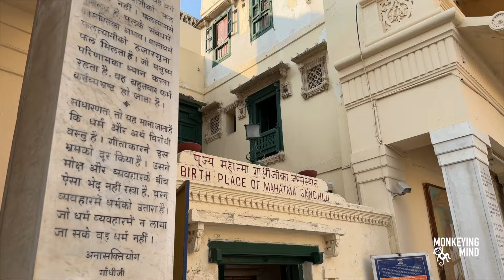Nageshwar Jyotirling | Road Trip to Dwarka via Porbandar | Saurashtra Series | Gujarat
EP-029. Next in my series of Jyotirlinga is the Nageshwar Jyotirling at Dwarka. Had a wonderful darshan and equally enjoyable was the journey and the beaches enroute. Gujarat is beautiful.

[Ep-29 of Monkeying Mind; Part-4 of Sourastra Series]

00:00 Madhavpur Beach
01:50 Huzoor Place, Porbandar
02:41 Kriti Mandir, Porandar
03:55 Nageshwar Jyotirlinga

Do check out the other episodes of Monkeying Mind!